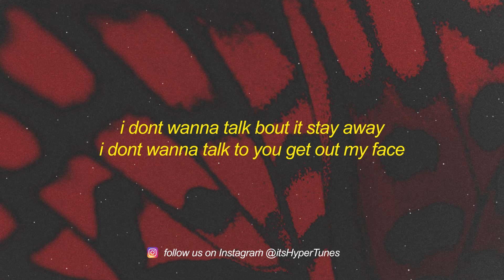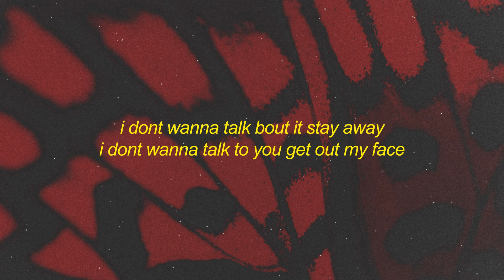deepinparis - #PACKEDUP + crusey & akkiro (lyrics)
boy you not on the team
boy you not on the gang
still dont fuck with patty he a fuckin lame
i dont wanna talk bout it stay away
i dont wanna talk to you get out my face
boy gon pull the straps up
steady gettin packed up
if you stay there flauntin all them racks you get em snatched up
you showed me your new song it was shit its really bad bruh
everything will be okay we're gonna get our racks up
yeah pull up with the gang get my racks up
i cant worry bout no bitch better pack up
pussy boutta eat my bullets like he fat bruh
i cant worry bout no bitch i never lack bruh
im about to doxx him
im about to pop him
bitch im makin profit
talking tough im about to rob him
we gon put em on the ground
take a picture, yk that i frown
smoke a swisher, smoking out the pound
when we pull up we gon drop a hunnid rounds
bitch yk that we wont stop
say he wanna get sum plays,
so now he gonna drop
steady talking bout me,
but that boy he gonna flop
why u trynna be something that u were never not